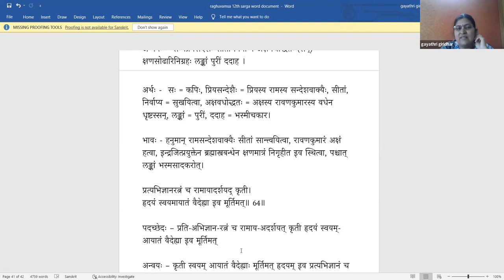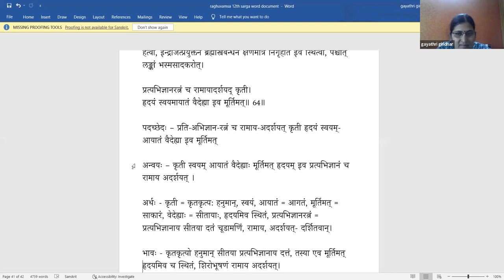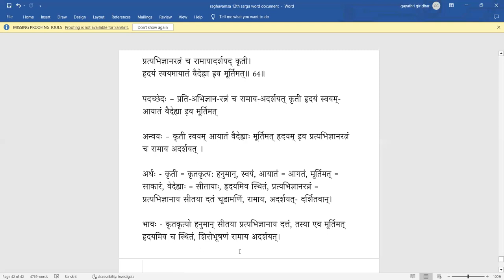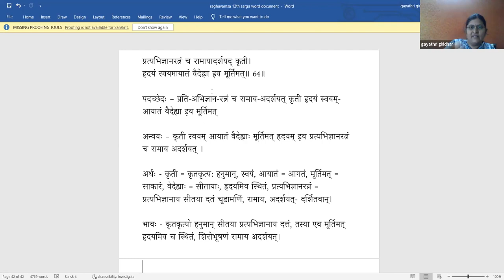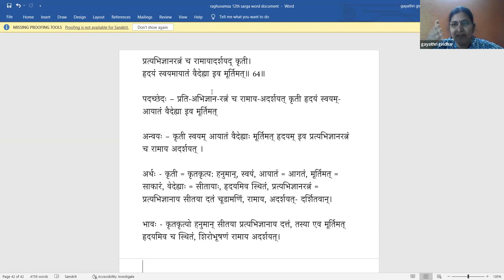Raghuvamsa - Sarga 12 - Lesson 27(Tamil)